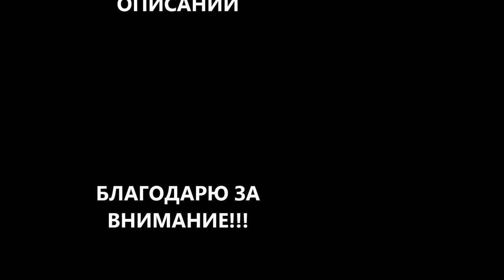ЖИВАЯ ЗОНА | S.T.A.L.K.E.R. | АУДИОКНИГА | Читает - ОЛЕГ ШУБИН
Зона манит души страждущих, но не все относятся к ней как к живому существу. Многие прибывшие видят в ней место для опасной но быстрой наживы, объект для бесчувственных экспериментов по выявлению параметров, которые подтверждают или опровергают гипотезу. Нужно забыть о сентиментальности и безжалостно расчленить Зону, чтобы сделать карьеру ученого, написать фундаментальные научные труды.
Редрик, как и любой другой преданный сталкер, не может представить жизнь без Зоны, но ощущает постоянное подавление духа бесплодных земель. Чернобыльские земли притягивают смельчаков, создают смысл жизни, меняют потребности охотников за удачей. Но платой за новую жизнь является утрата радостей обычной жизни прошлых лет. Зона ревностно затягивает обратно сталкеров.
Как же хочется стать свободным от томления вне Зоны! Можно ли победить ее и выйти за пределы собственного страха и уничтожить оковы зависимости? Есть легенда, что победы можно добиться, и Реддик решил попытаться…

Текст читает - Олег Шубин.
Автор рассказа - Константин Назаренко.
Автор аннотации - Михаил Загирняк.
Автор идеи и режиссёр - Сергей Серёгин.

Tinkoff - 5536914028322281